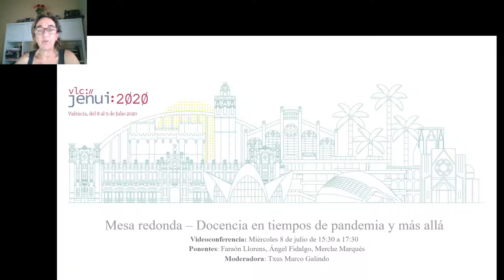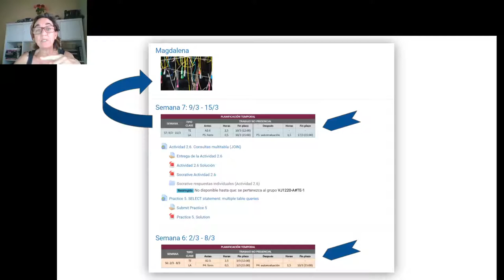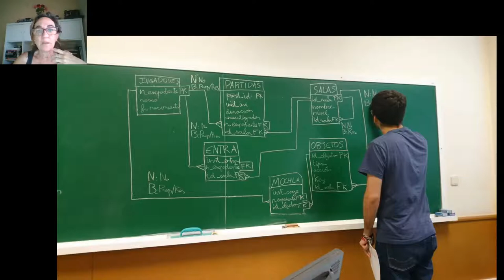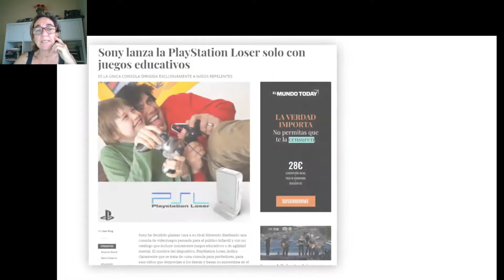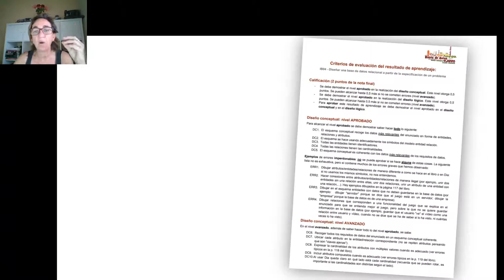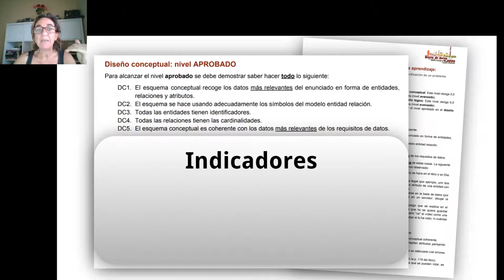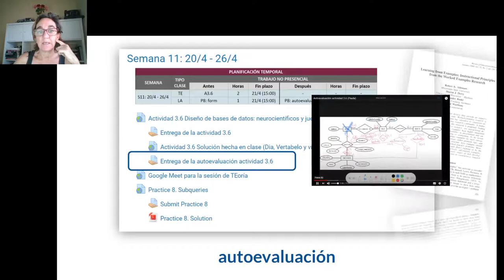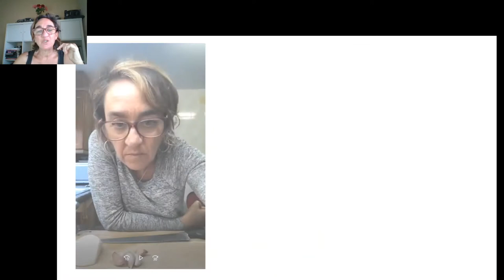Docencia en tiempos de pandemia y más allá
Ayer participé en la mesa redonda titulada "Docencia en tiempos de pandemia y más allá" dentro de las XXVI Jornadas sobre la enseñanza universitaria de la informática (JENUI), que este año se han celebrado, por primera vez, en formato virtual. En la mesa, moderada por Txus Marco (UOC), estuvieron Faraón Llorens (UA), Ángel Fidalgo (UPM) y yo misma, Merche Marqués (UJI). He grabado mi intervención ya que el evento no se grabó.